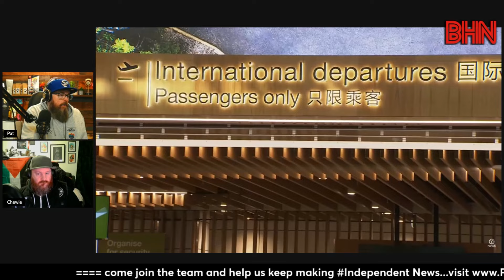BHN Record numbers of Kiwis leaving NZ at the moment...why?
Stats NZ has revealed a net migration loss of 52,500 people that had left the country in the 12 months to the end of March, why? Sociologist Paul Spoonley was on Breakfast and told them that some of the most skilled workers leaving is a "huge loss to the country".